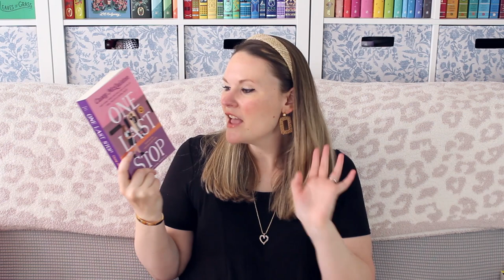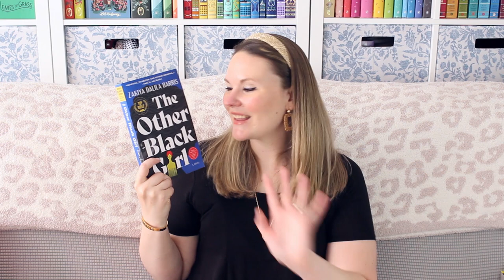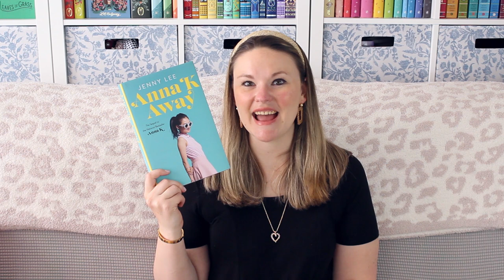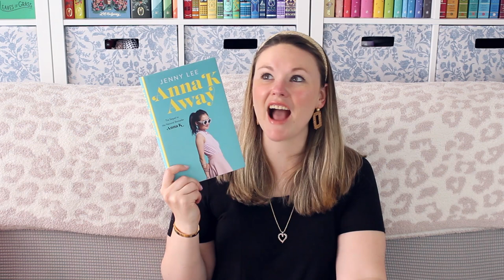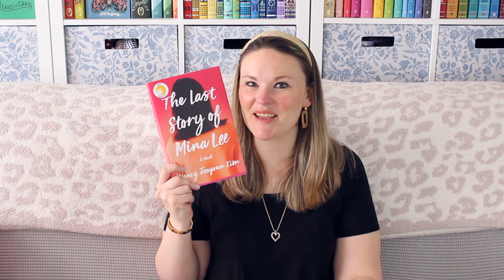June TBR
Follow Andrew!